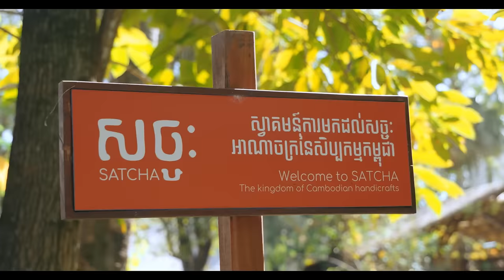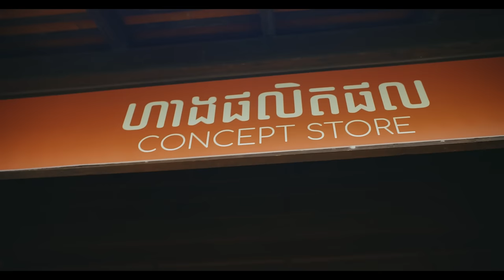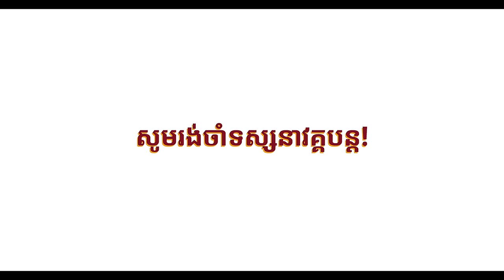មុំនិងម៉ាប់ទៅលេងខេត្តសៀមរាប - Cambodia Heaven on Earth (Part 01)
គម្រោងផ្សព្វផ្សាយតំបន់ទេសចរណ៍ «កម្ពុជាឋានសួគ៌លើដី»
ឧបត្ថម្ភធំដោយ៖ HYDRO DEPOT  & ទឹកពិសា VOSS
ឧបត្ថម្ភដោយ៖ Mayasi Cambodia / Memoire Palace Resort & Spa - Siem Reap / The Heritage Walk
សម្របសម្រួល និងគាំទ្រដោយ៖ Siem Reap Tourism Club Association- STC
ចូលរួមគាំទ្រដោយ៖ ម៉ែឌី - Maedy/Tavern_Siem Reap/Angkor Balloon/Soy wedding planner/AKS bicycle shop

Partnership With៖ Must Travel and Tours  & NIKOR Studio

Produced by: Manith & Mean Sonyta
Coordinators: Lim Hout Chhay/Mong Manuth/On Rotha
Director Of Photography: Seng Seyha
Drone by: Voeun Vy
Production Manager : Ly Neteakheak
Editor&Colorist : Ly Sreynich & Ly Neteakheak